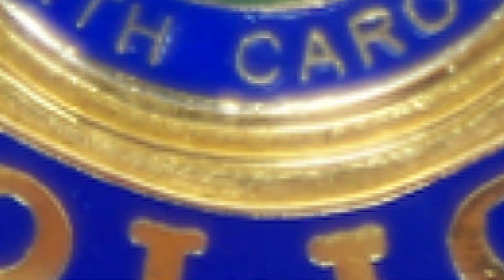Working Together for a Safer Community